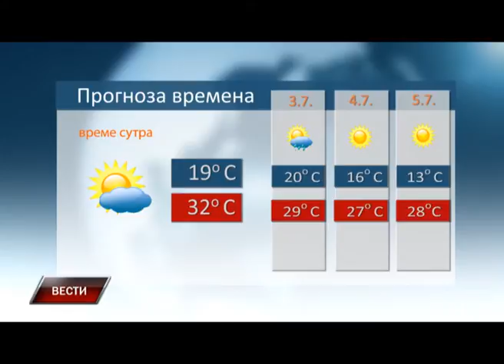Vesti 1 7 2016